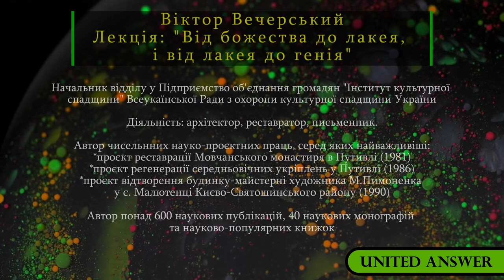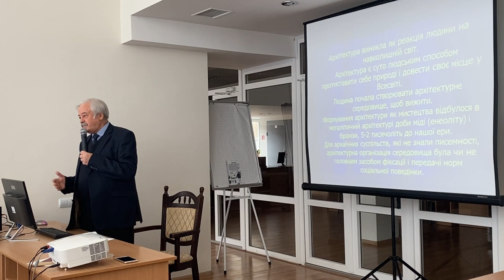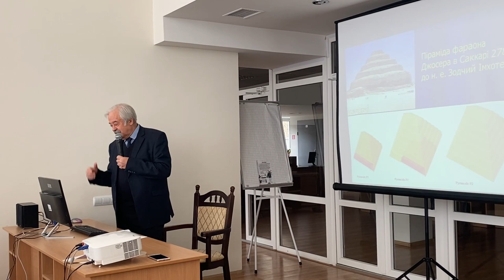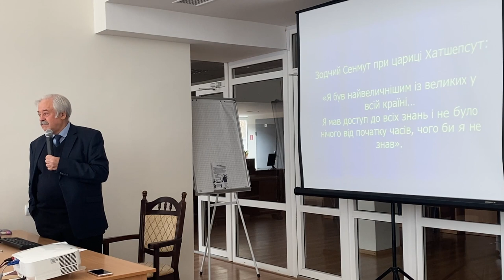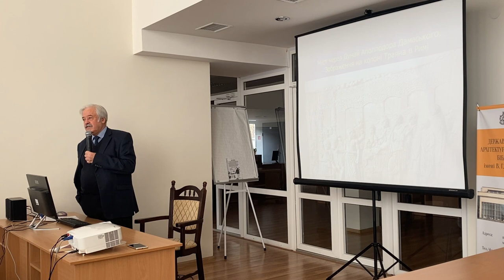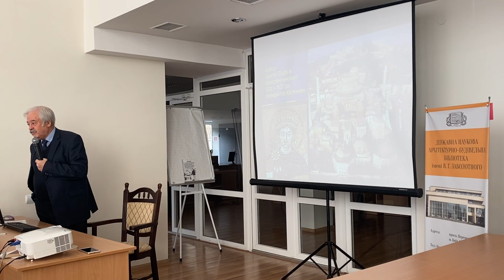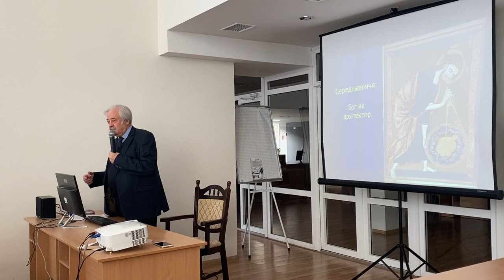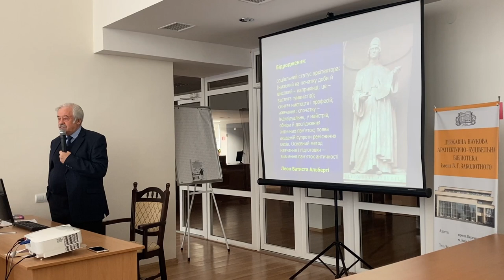Історія стародавньої архітектури до середніх віків з Віктором Вечерським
7 березня 2024 року в Державній науковій архітектурно-будівельній бібліотеці імені В.Г.Заболотного відбулась лекція Віктора Вечерського "Від божества до лакея, і від лакея – до генія" про соціальний статус архітектора.
Віктор Вечерський - історик архітектури, один з авторів Великої української енциклопедії свою публічну лекцію зі всесвітньої історії архітектури  присвятив питанням зміни соціального статусу архітектора протягом кількох тисячоліть розвитку нашої цивілізації – від стародавнього Єгипту до новочасної Європи.

Дуже рекомендую знайти час і прослухати!
Дякую Віктору Вечерському за неймовірну цікаву розповідь про роль архітекторів у розвитку суспільства.
Дякую  Державній науковій архітектурно-будівельній бібліотеці імені В.Г.Заболотного за організацію цікавих заходів та лекцій.